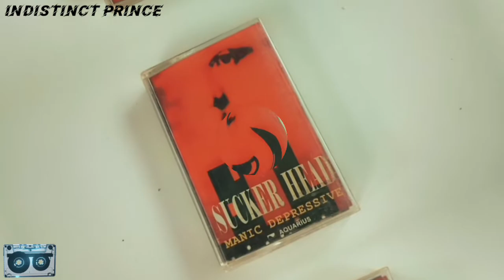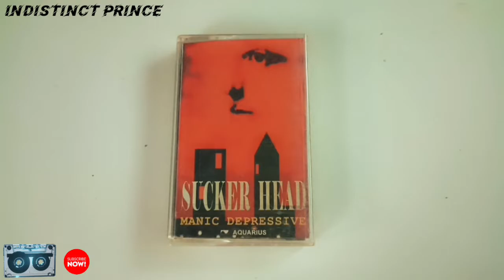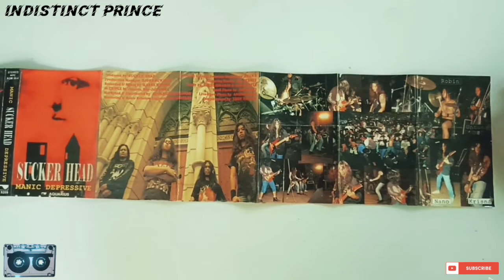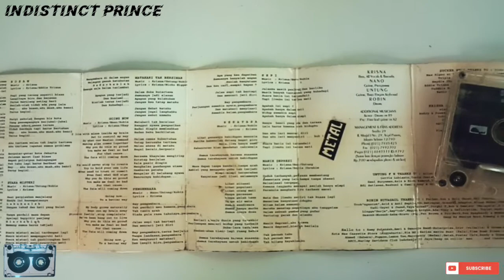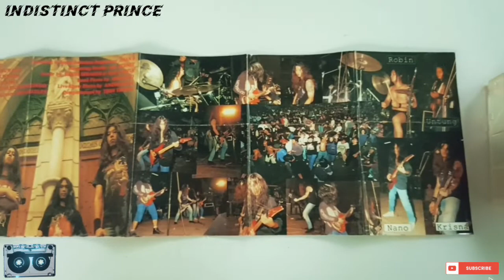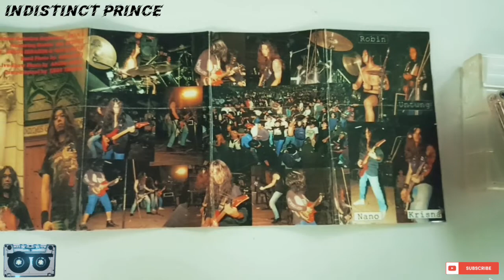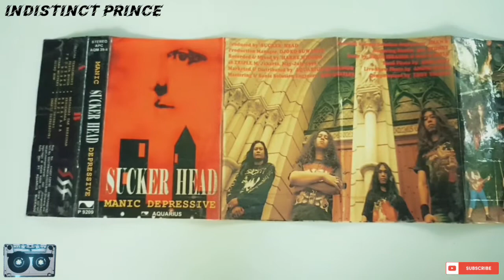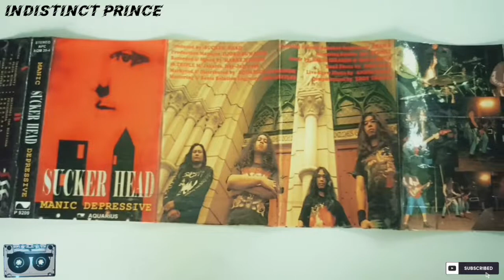Kaset Pita - Sucker Head - Manic Depressive (Tahun 1995)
Koleksi kaset pita bekas dan original tahun 1995. Kaset pita Sucker Head album Manic Depressive. (P)+(C) 1995 PT. Aquarius Musikindo. Sucker Head band bergenre Thrash Metal.

Side A:
Gelora Tersembunyi (00:07)
Pesta Bunga (04:00)
Frustrasi (07:45)
Bosan (10:54)
Suara Misteri (14:23)
Going Now... (17:52)

Side B:
Matahari Tak Bersinar (22:04)
Pengembara (25:56)
Rekayasa (30:52)
Sepi (34:41)
Manik Depresi (Manic Depressive) (39:32)